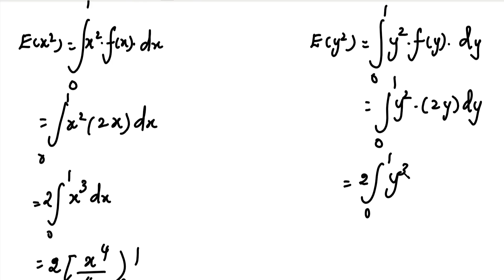MA4151 | MA3355 | MA3391 | MA3303 | 2D Random Variables in Tamil|Coefficient of Correlation in Tamil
Two independent random variables X and Y are defined by
f(x) ={4ax;   0≤x≤1  & 0    otherwise
f(y) ={4by;  0≤y≤1 & 0  otherwise
Show that U = X + Y and V = X - Y are uncorrelated.